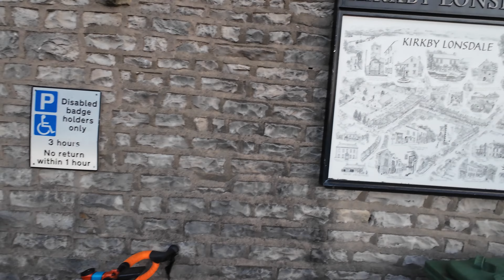My broken body!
There's a lot wrong with poor 45 year body - one reason why cycling is so great is that I can continue to do it despite that!